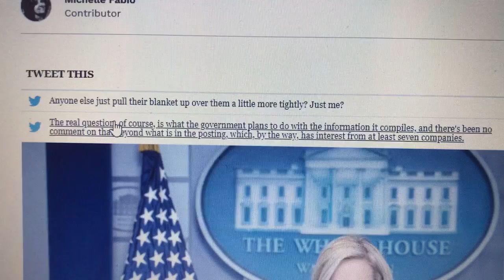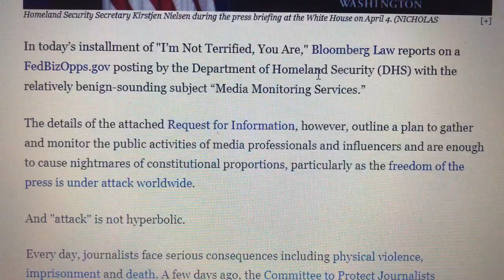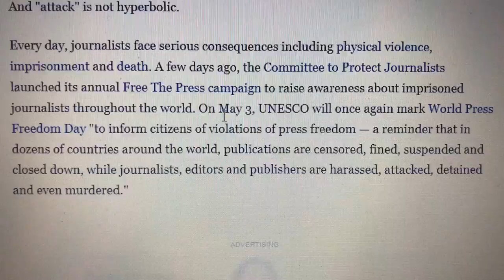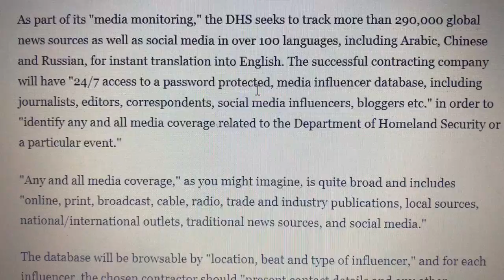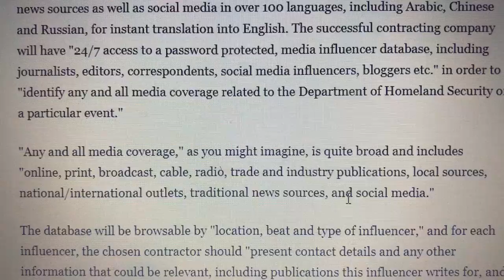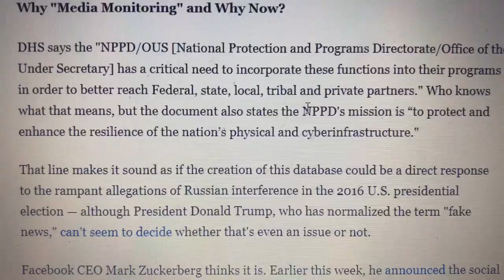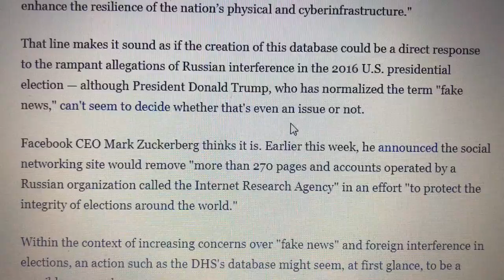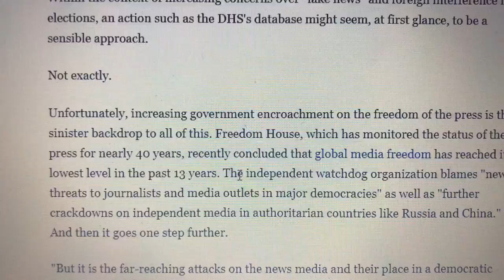The Famine of the Word is Upon Us Pt. 1